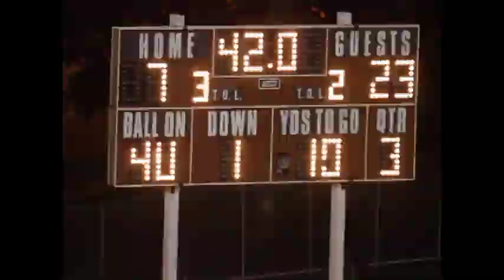HS_Football_WK9.mov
Class 2A No. 1 Bishop Luers' football team reacts to winning its first Summit Athletic Conference championship in 10 years, after beating Class 4A Bishop Dwenger 26-15 on Friday, October 14, 2011 at Zollner Stadium in Fort Wayne, Ind.